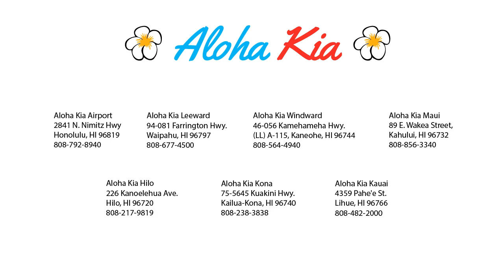2018 Jeep All New Compass Honolulu Salt Lake Kalihi Kahala Manoa Aiea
2018 Jeep All New Compass Stock Number: P1677 Vin:3C4NJCCB4JT57865.

Aloha Kia Airport is proudly serving our friends and neighbors in Honolulu, Salt Lake, Kalihi, Kahala, Manoa, and Aiea. or give us a call at for more information about this or any of our other vehicles.
Aloha Kia Airport
2841 N Nimitz Highway